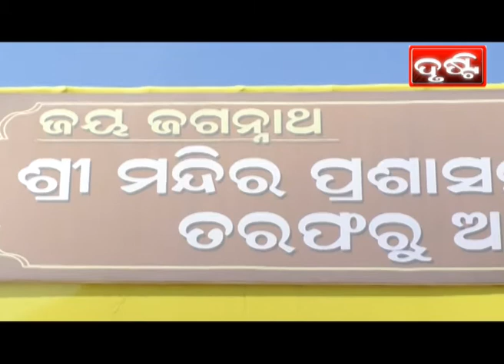PURI NEWS BY DRUSTI Dt. .24.08.2021-Kholila Shree mandira